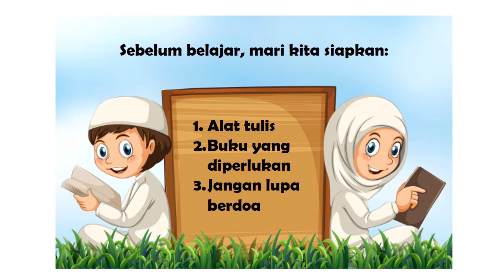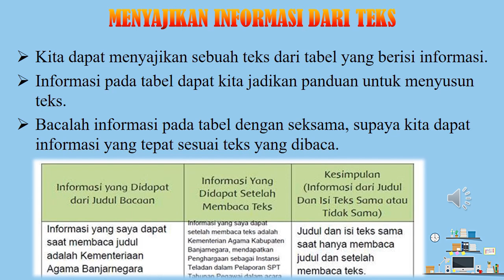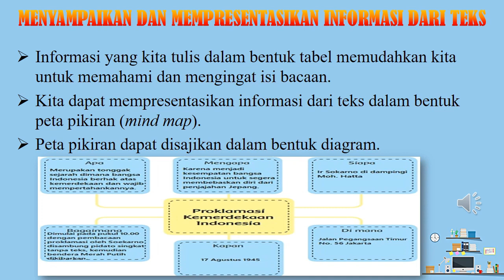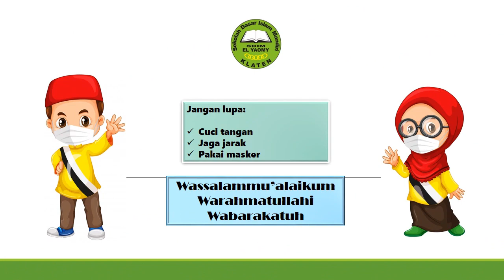TEMATIK KELAS 4: TEMA 5 - SUBTEMA 2 - BAHASA INDONESIA